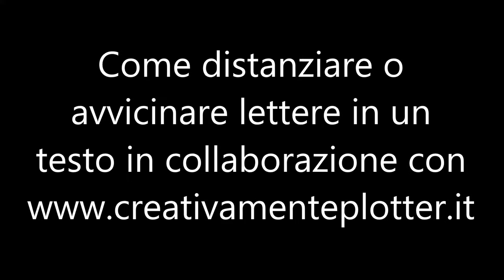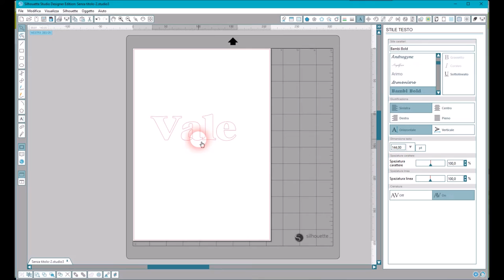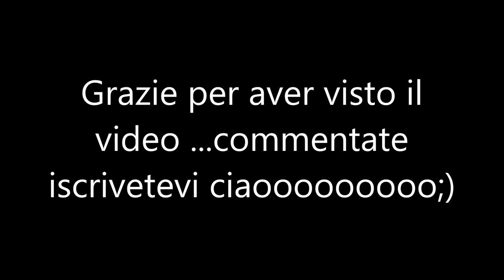Piccola guida:come distanziare e avvicinare lettere in un testo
Piccola guida di come distanziare o avvicinare lettere in un testo guida richiesta .